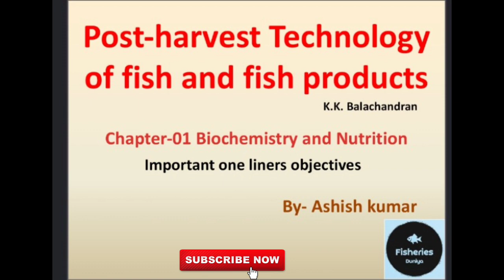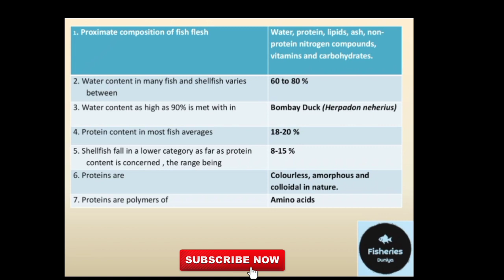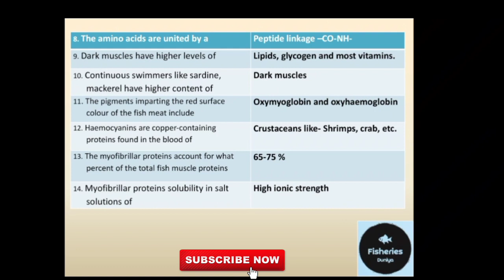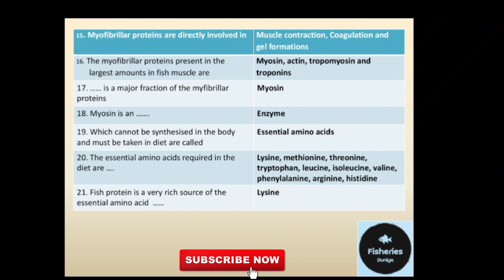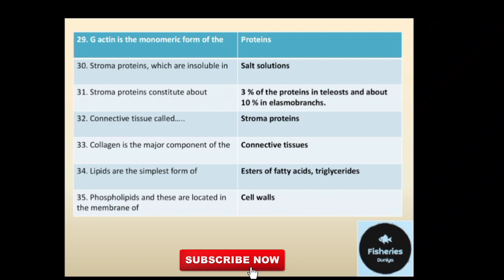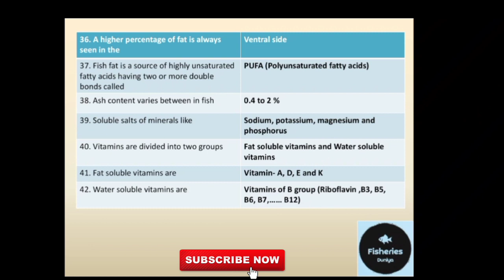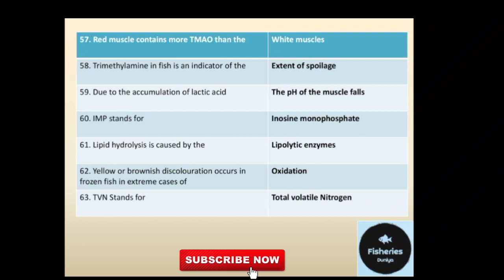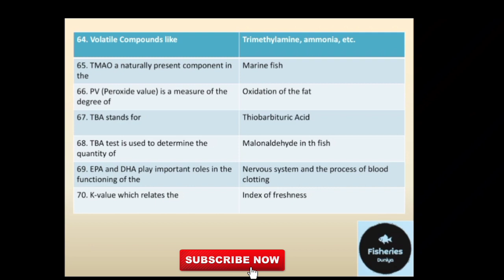K.K. Balachandran|| Post-harvest Technology Of Fish & Fish Products|| ch- 1 Biochemistry & Nutrition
k.k. Balachandran fisheries books
kk Balachandran important objective types questions
post harvest technology of fish and fish products
kk Balachandran chapter- 01 important mcqs questions
kk Balachandran first chapter analysis
biochemistry and nutrition analysis